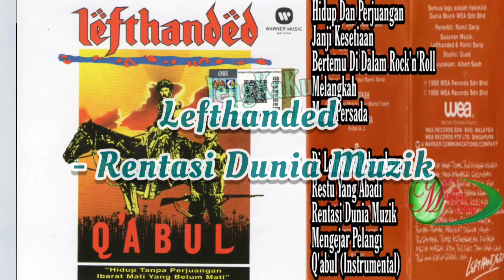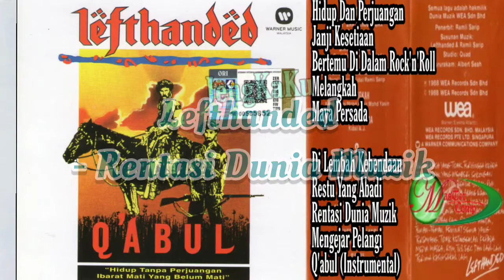Lefthanded - Rentasi Dunia Muzik